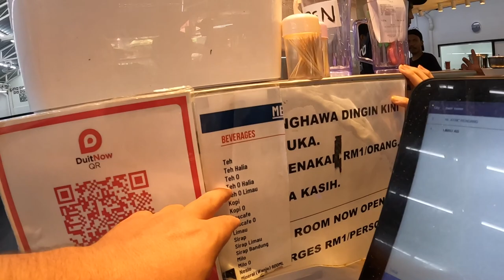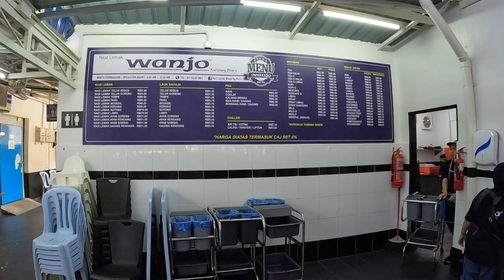Visiting Masjid Jamek Mosque & Eating Nasi Lemak in Kuala, Lumpur Malaysia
Took a city tour and visited the famous Kampung Bharu area in KL and stubbled across a famous  restaurant serving a Malaysian classic, Nasi Lemak! Along with my first time going in a mosque... It was a nice day!